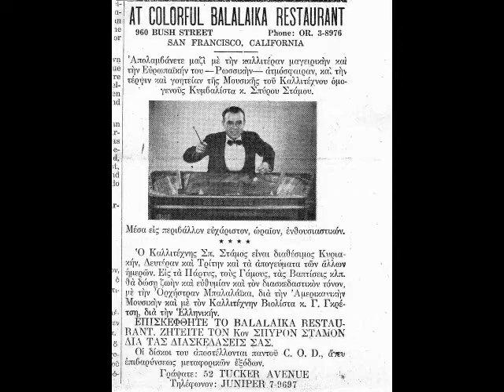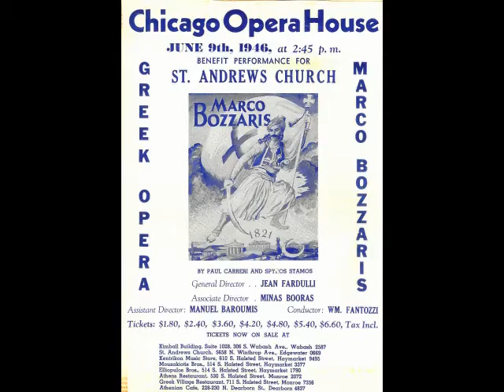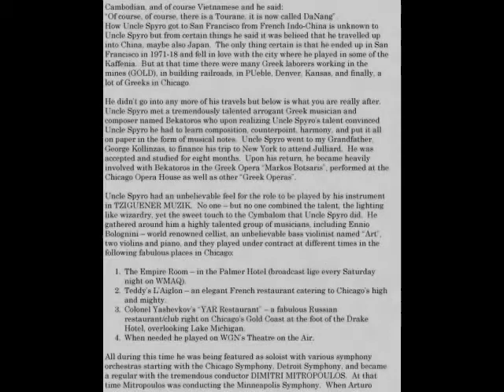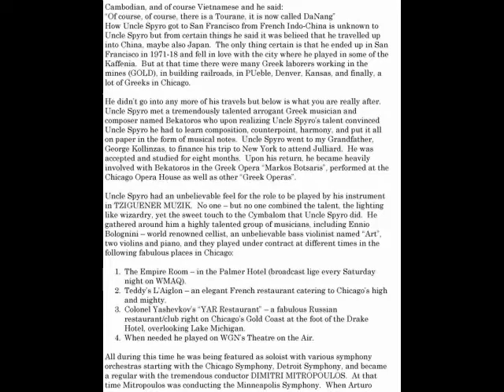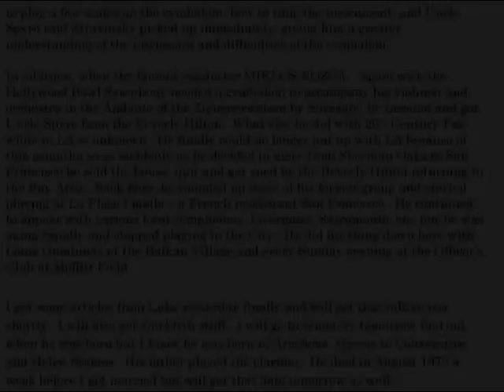SPIRO STAMOS video clip with cymbalum background music and pics